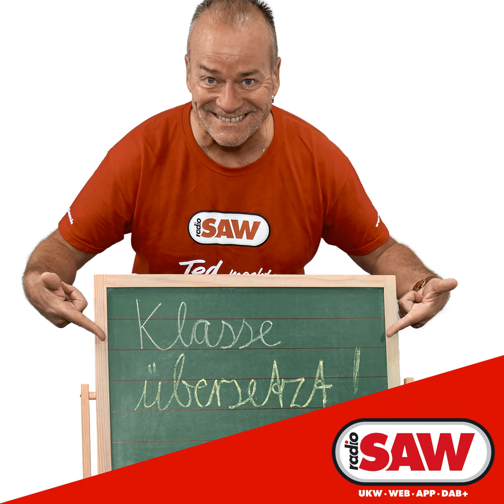Elle King: American Sweetheart